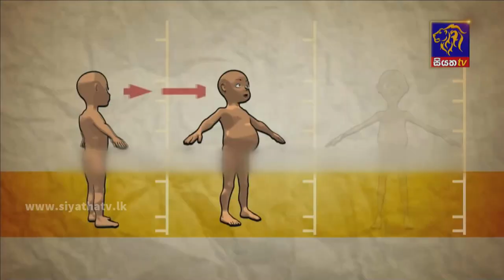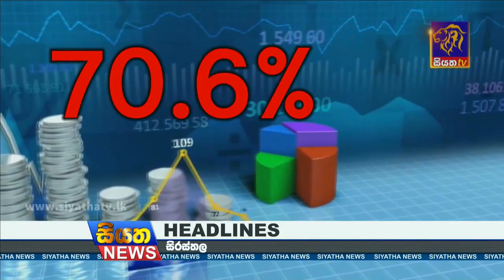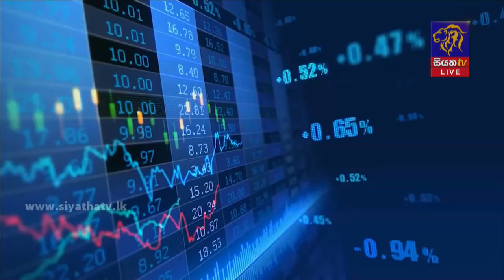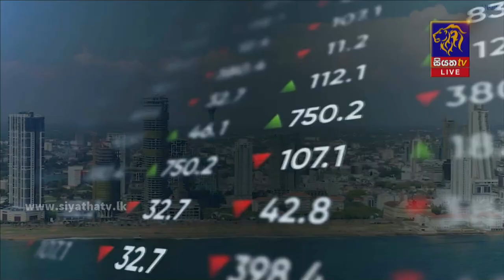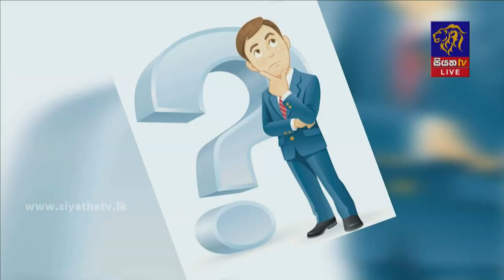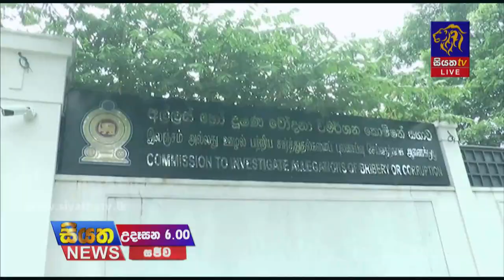Siyatha News | 06.00 AM | 22 - 11 - 2022